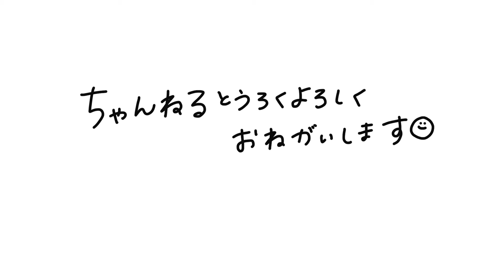狂いはじめた優先順位🙂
見てくれてありがとうございます(^O^)

ぜひ、温かいお茶でも飲んで🍵